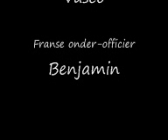Speelplein Londerzeel film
Oorlog op het speelplein